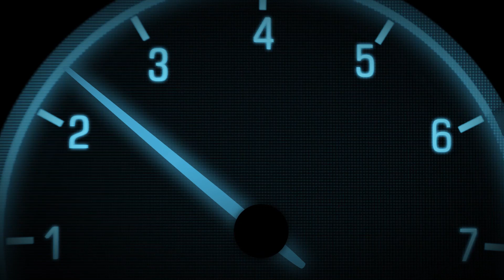Why 2016 Honda Civic Type R is Not Coming to America - Inside Lane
The 306BHP 2016 Honda Civic Type R have proven itself to be a great hot hatchback. Bonkers bodywork, precise handling, and pretty rapid. There has been a lot of confusion as to where this Type R is being sold and if it is coming to America. Sadly this 2016 Honda Civic Type R is not coming to America for several reasons. We explore why 2016 Honda Civic Type R is not coming to America.  However, Type R in the form of a 10th generation civic will make it outside of Europe as it will be a global car.

Here is the official reason Honda are not selling the 2016 Type R in America.